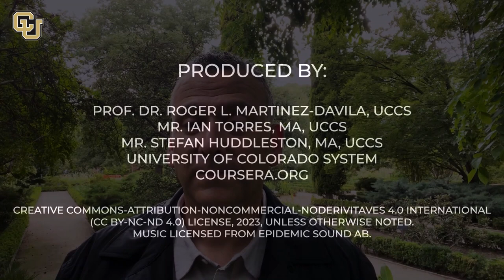Culture's Imprint: Identity Formation in Cultural and Social Contexts 1.2.4.